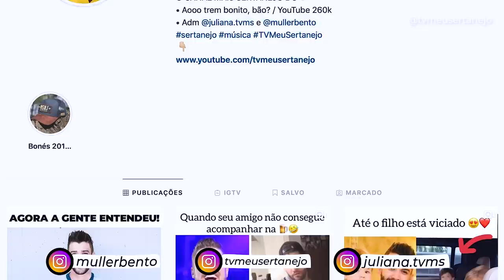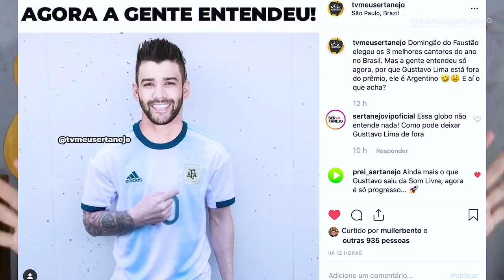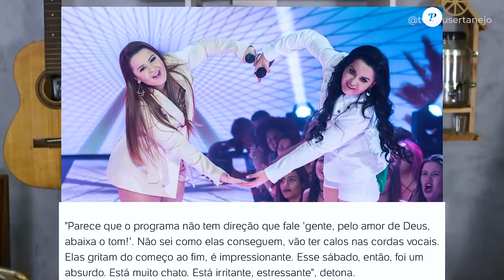SÔNIA ABRÃO DETONA MAIARA E MARAÍSA!!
Aoow trem bonito, bão? A apresentadora Sonia Abrão criticou duramente a dupla Maiara e Maraisa em seu programa, o A Tarde é Sua, da RedeTV! As criticas foram direcionadas dizendo que a dupla gritam de mais, e são insuportáveis!